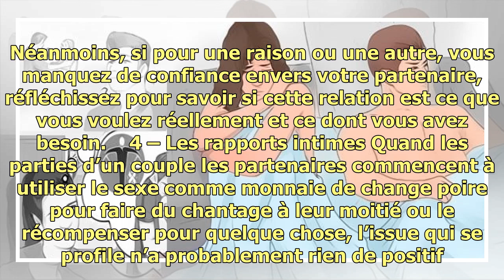Voici 10 choses horribles qui mettront fin à votre relation, la #9 est la plus dangereuse !Top Of...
Voici 10 choses horribles qui mettront fin à votre relation, la #9 est la plus dangereuse !Top Of The World